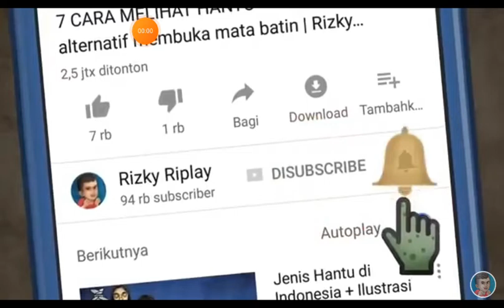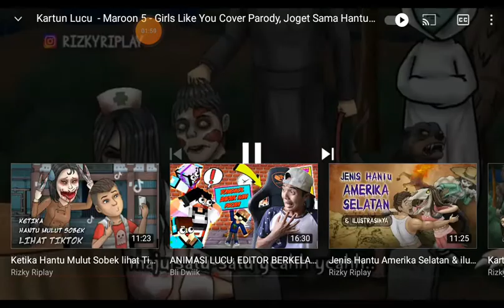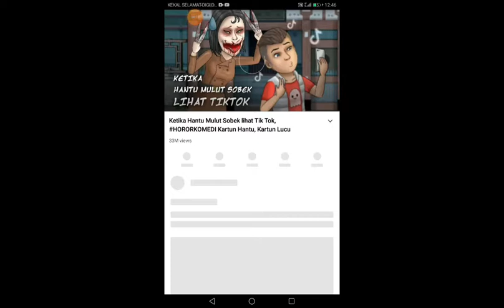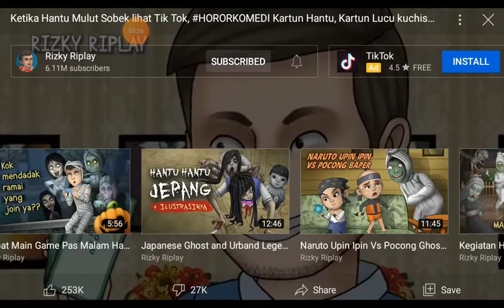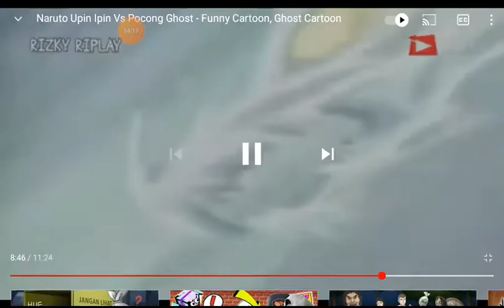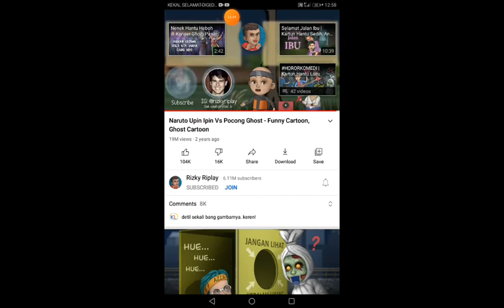pesta hantu Belagu maroon